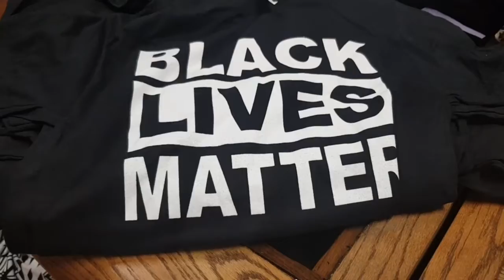DETV feeding program EP. 1